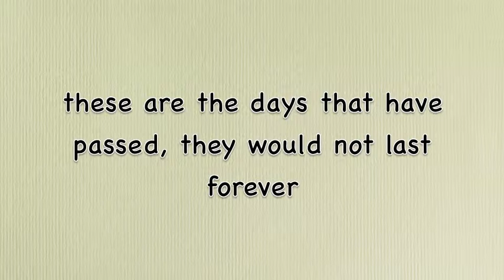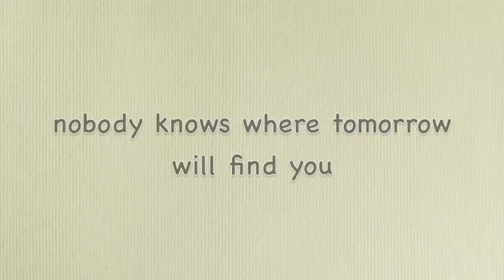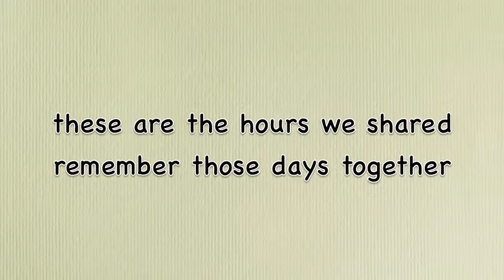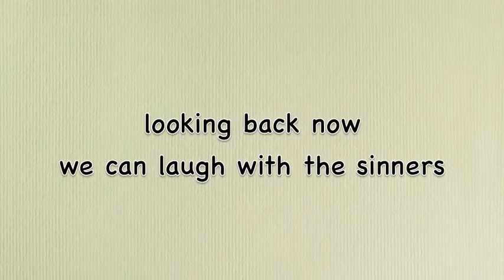"The Time Of Our Lives" (lyric video)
Nostalgic song, written for the film "All Men Are Beasts." Written and performed by Arthur Cruz.